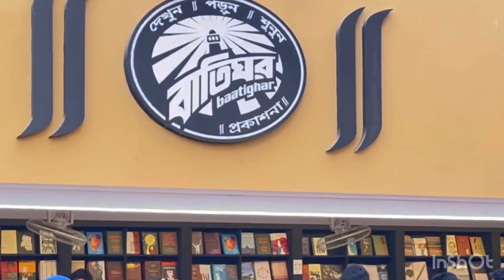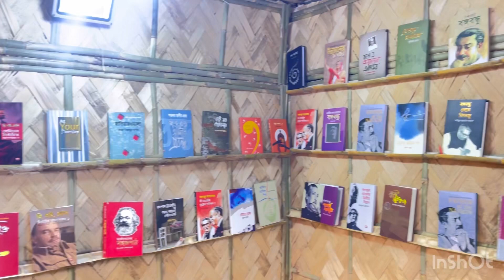ওমর একুশে বইমেলা।Boi Mela Bangladesh| Book Fair 2023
In this video I am trying to give you a complete idea about the book fair.  I am trying to know about all the good and bad stalls of the book fair.  All in all an attempt has been made to give an idea about the book fair